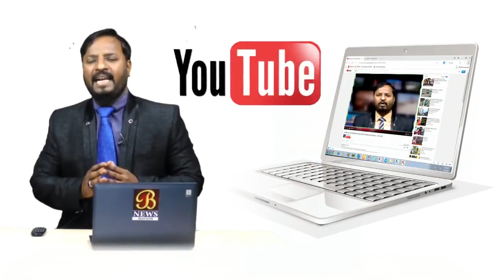Aytihasik Bavadiyo Ka Daura--- Jilladhikari---! Bijapur news 07-08-2018